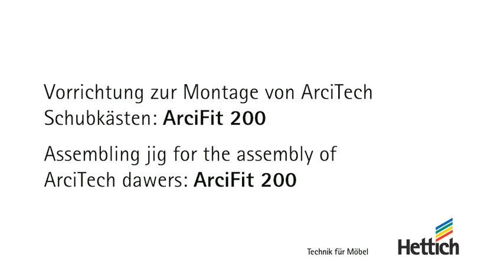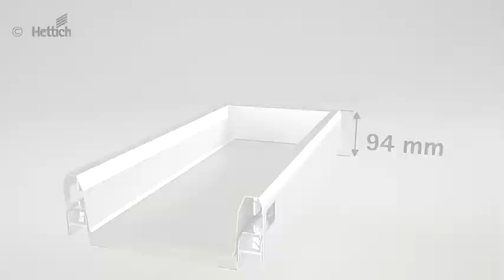ArciFit 200 [Plantillas y maquinas]: Ayuda para el montaje de los cajones ArciTech de Hettich.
ArciFit 200 es una ayuda eficaz para el montaje de los cajones ArciTech y los caceroleros.

Características principales:
- Posicionamiento y montaje manual de componentes
- Todos los ajustes se pueden realizar sin necesidad de herramientas
- Fabricado en acero galvanizado y aluminio anodizado
- Capacidad: hasta 40 cajones por hora
Este auxiliar de montaje requiere poco espacio en su taller y ofrece una buena relación precio/valor. Optimice sus procesos de montaje de cajones en la producción en serie.